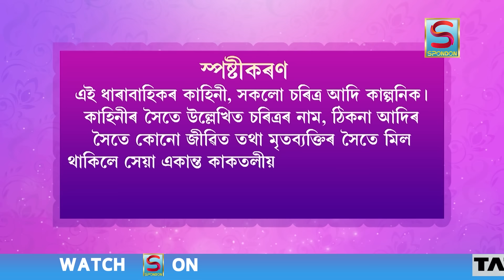BIHUWATI | EP 19 | SPONDON TV